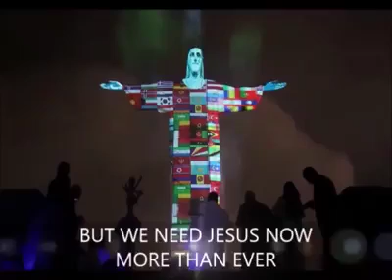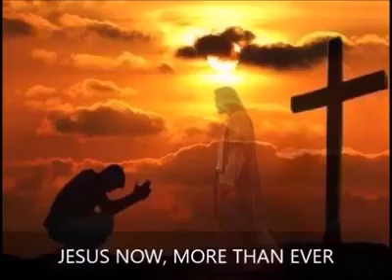Lord have mercy on us!